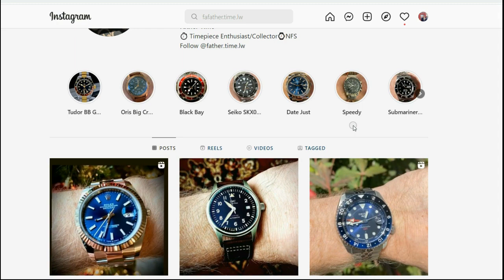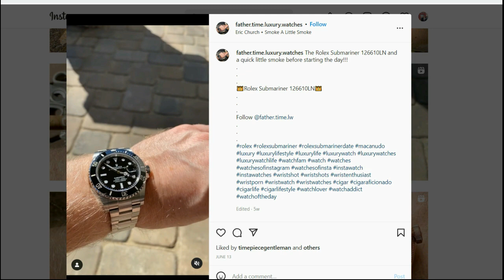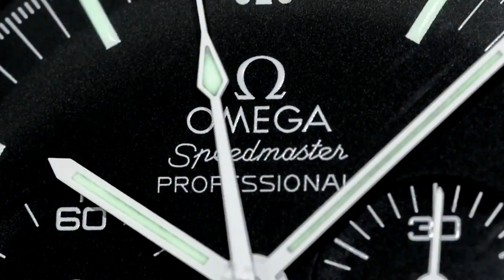DEALING WITH HATE EMAILS AFTER THE ROBBERY